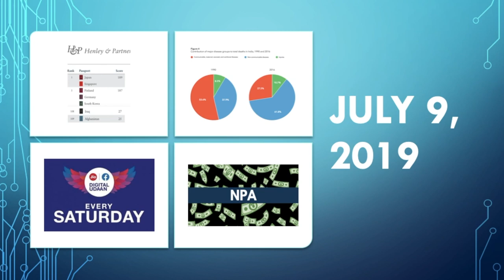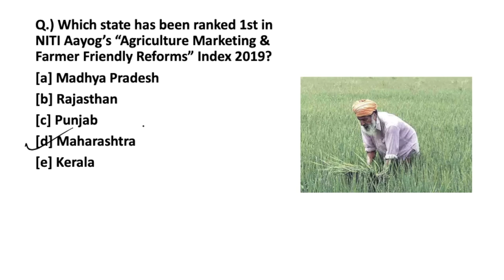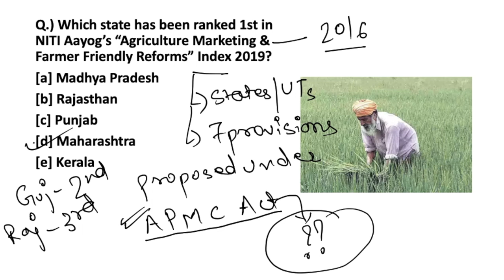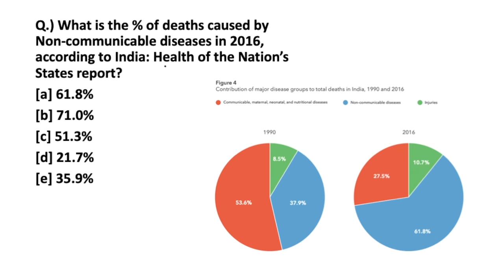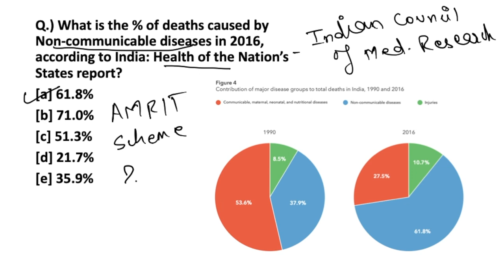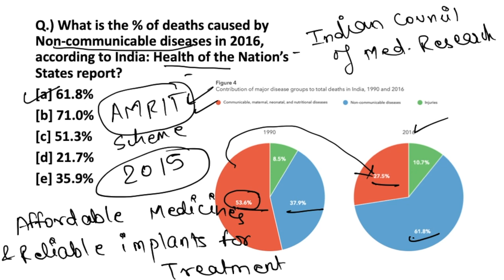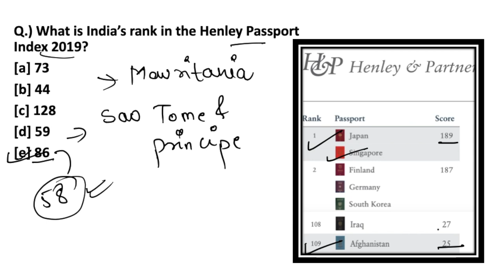The Morning Tales: Current Affairs 09th July 2019 (RBI, SEBI, NABARD)